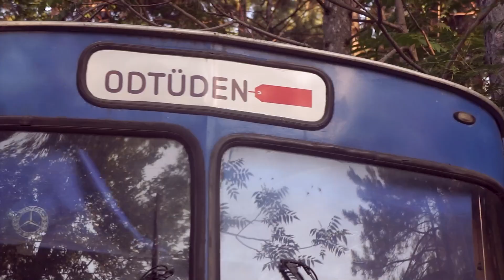ODTÜ Eymir 🌲🏃‍♀️🚴‍♀️ 🚣‍♀️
Doğa 🌲 Spor 🏃‍♀️ 🚴‍♀️ Göl 🚣‍♀️ ve Müzik 🎶  Bu hafta sonu Eymir'de olmaya ne dersiniz? 🤗